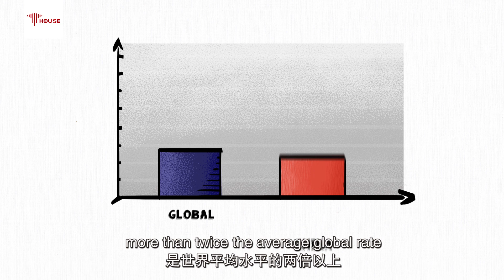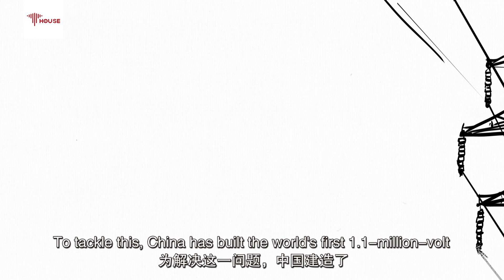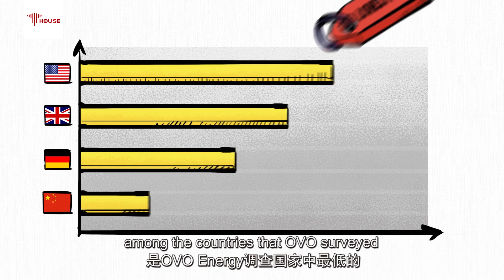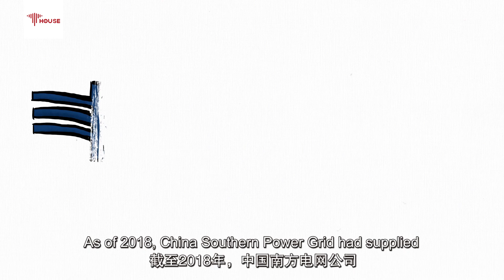How did China spark its electricity miracle?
To mark the PRC's 70th anniversary of the founding of the People's Republic of China, our series "Data Speaks" has dedicated five episodes to exploring China's stunning strides in the last seven decades. The first episode is on China's electricity miracle.China was a latecomer to the electric power industry, but now all of its residents – about 1.4 billion people – have access to electricity. Electricity generated in China was up by 8.4 percent in 2018 year on year, more than twice the average global rate.